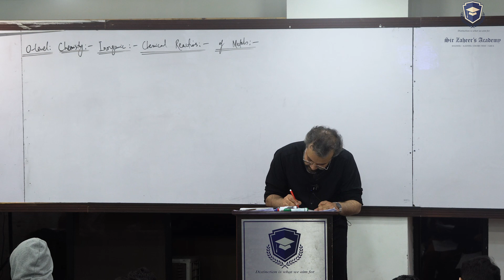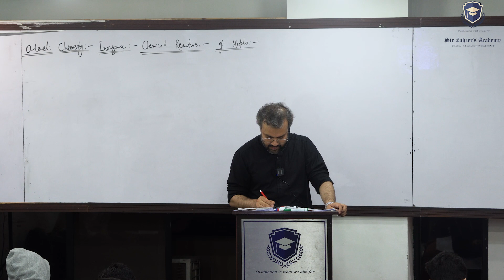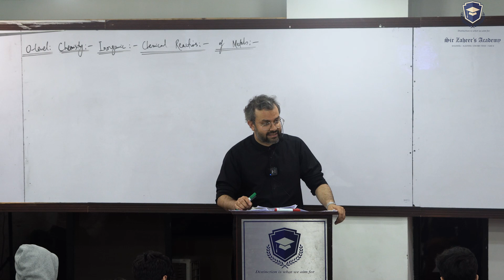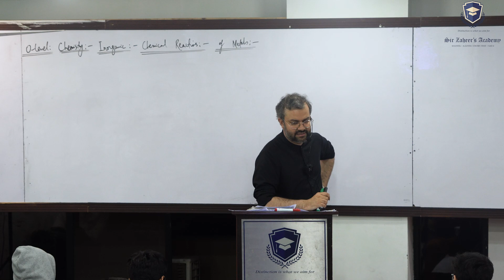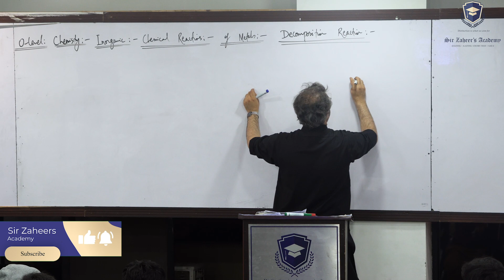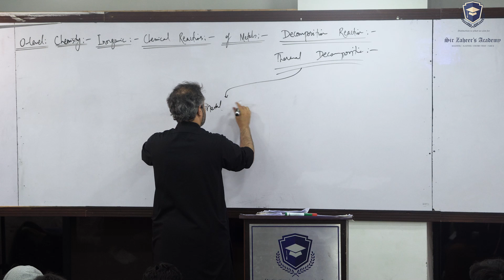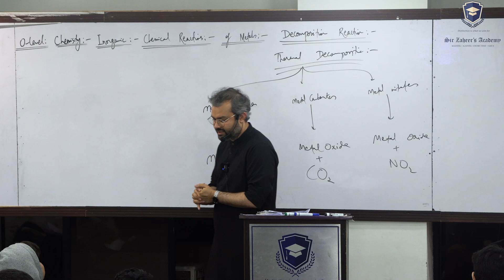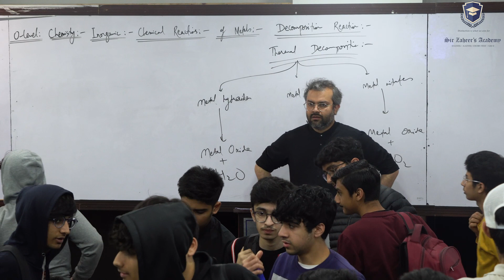O-level (5070) | IGCSE (0620) | Chemistry | Inorganic | Chemical Reactions of Metals